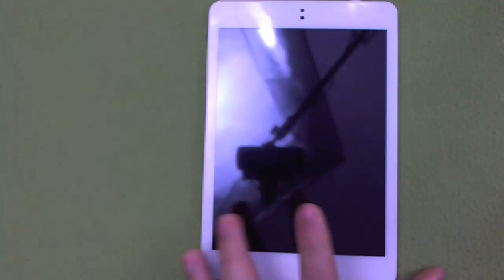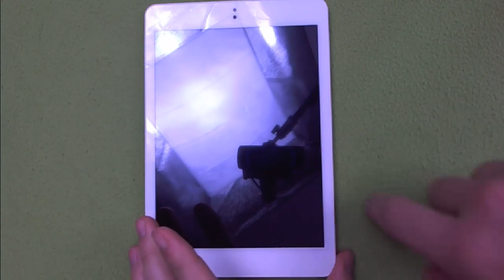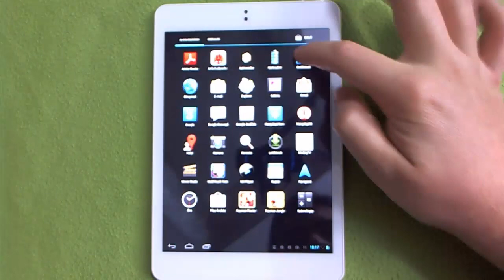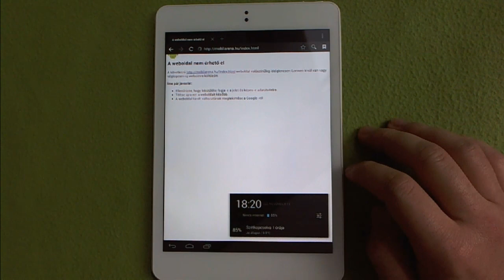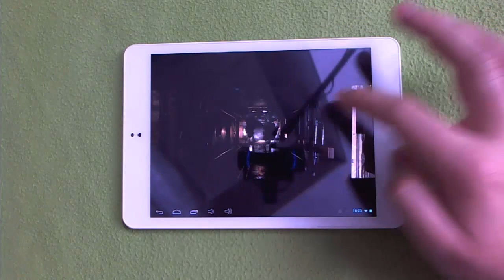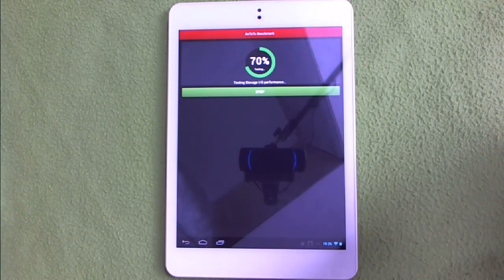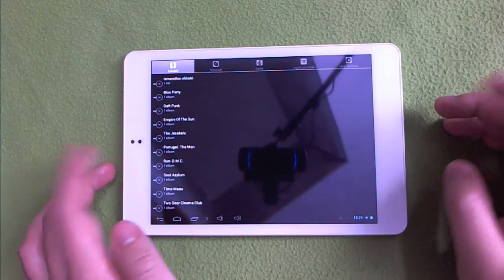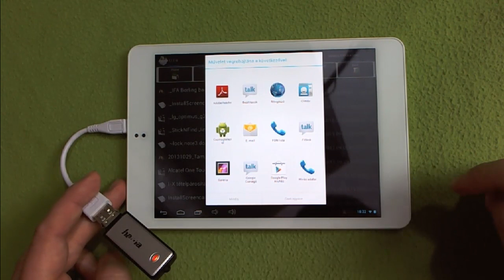Mobilarena TV: közepes tablet a WayteQ műhelyéből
Az xTAB-79qci a WayteQ újabb eszköze, amely az olcsó táblagépek között próbál szerencsét, fém házzal, négymagos processzorral és IPS kijelzővel.